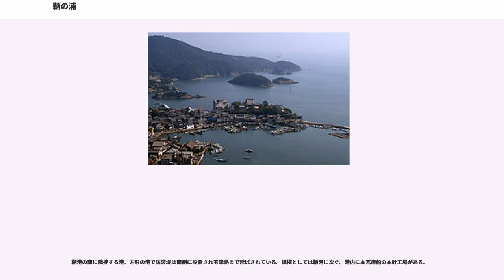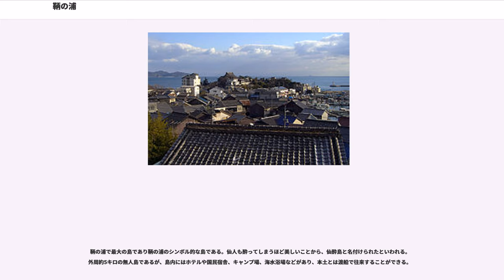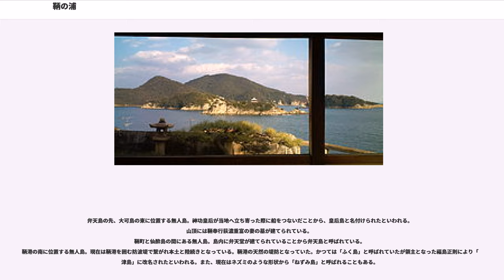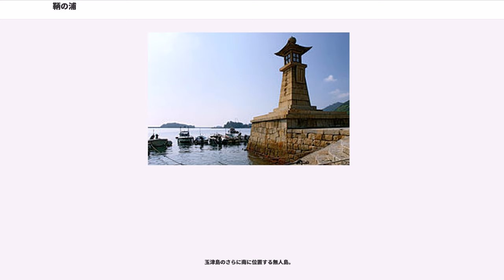鞆の浦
鞆の浦（とものうら）は、広島県福山市鞆地区の沼隈半島南端にある港湾およびその周辺海域。

現在は鞆港の港周辺の市街を含めた範囲も「鞆の浦」と呼ぶことも多いが、本来「鞆の浦」とは「鞆にある入り江」という意味であり鞆港を中心とした海域のことである。

沿岸部と沖の島々一帯は「鞆公園」として国の名勝および国立公園に指定されている。

鞆の浦周辺は、1925年に国の名勝「鞆公園」に指定された。また、1934年3月16日に国立公園として初の、瀬戸内海国立公園に指定された。そのため、国立公園指定当時の記念切手や絵葉書には、鞆の風景が描かれているものがある。なお、鞆の浦に含まれる島には仙酔島、つつじ島、皇后島、弁天島、玉津島、津軽島がある。

瀬戸内海の海流は満潮時に豊後水道や紀伊水道から瀬戸内海に流れ込み瀬戸内海のほぼ中央に位置する鞆の浦沖でぶつかり、逆に干潮時には鞆の浦沖を境にして東西に分かれて流れ出してゆく。つまり鞆の浦を境にして潮の流れが逆転する。「地乗り」と呼ばれる陸地を目印とした沿岸航海が主流の時代に、沼隈半島沖の瀬戸内海を横断するには鞆の浦で潮流が変わるのを待たなければならなかった。このような地理的条件から大伴旅人などによる万葉集に詠まれるように、古代より潮待ちの港として知られていた。また、鞆は魏志倭人伝に書かれる「投馬国」の推定地の一つともなっている。

鞆の浦の港町である鞆には古い町並みが残り、1992年には都市景観100選に、2007年には美しい日本の歴史的風土100選にも選ばれた。また、1927年に日本二十五勝の海岸景勝地として、「鞆の浦・屋島・若狭高浜」が選ばれた。江戸時代の港湾施設である「常夜燈」、「雁木」、「波止場」、「焚場」、「船番所」が全て揃って残っているのは全国でも鞆港のみである。江戸時代中期と後期の町絵図に描かれた街路もほぼすべて現存し、当時の町絵図が現代の地図としても通用する。そのような町は港町に限らず、全国でも鞆の浦以外には例がない。

2008年公開された『崖の上のポニョ』で、宮崎駿監督が構想を練った地として有名になり、映画・テレビドラマ等、映像作品のロケが増えている。

2017年11月には「福山市鞆町伝統的建造物群保存地区」の名称で8.6ヘクタールの区域が重要伝統的建造物群保存地区として選定された。

「吾妹子（わぎもこ）が見し鞆の浦のむろの木は常世にあれど見し人ぞなき（大伴旅人）」や「鞆の浦の礒のむろの木見むごとに相見し妹は忘らえめやも （大伴旅人）」等、759年に編纂された万葉集には鞆の浦を詠んだ歌が八首残されている。それ以前の鞆の成り立ちがどのようなものであったかは、はっきりしないが、遺跡の分布状況などから、弥生時代にはすでにある程度の集落が成立していた可能性が高いと考えられている。

平安時代初期には鞆近郊に静観寺、医王寺が創建され、備後国南部における布教の拠点となった。京都の八坂神社の本社である沼名前神社は平安時代の法令「延喜式」にも記載されている。これらを含め江戸時代までに狭い町並みに由緒ある寺が19か寺・神社大小あわせ数十社も建ち並んでおり、その繁栄ぶりが窺える。

一帯は渡辺氏の支配下にあった。

1336年（建武3年）には多々良浜の戦いに勝利した足利尊氏が京に上る途中この地で光厳天皇より新田義貞追討の院宣を賜る。南北朝時代には鞆の浦沖から鞆にかけての地域で北朝と南朝との合戦（鞆合戦）が幾度もあり、静観寺五重塔などの貴重な文化財が失われた。

戦国時代には毛利氏によって鞆中心部に「鞆要害」（現在の鞆城）が築かれるなど備後国の拠点の一つとなっていた。室町幕府15代将軍足利義昭は1573年に織田信長により京を追放された後、毛利氏などの支援のもと渡辺氏の援助で1576年に鞆に拠点を移し信長打倒の機会を窺った。伊勢氏や上野氏・大館氏など幕府を構成していた名家の子弟も義昭を頼り鞆に下向していたとされる。このことから「鞆幕府」と呼ばれることもある。また、前述のように足利尊氏が室町幕府成立のきっかけになる院宣を受け取った場所でもあるため、幕末の歴史家頼山陽は“足利（室町幕府）は鞆で興り鞆で滅びた”と喩えた。

尼子氏滅亡に際しては播磨国上月城より移送途中に誅殺された山中鹿之助の首級が鞆に届けられ足利義昭や毛利輝元により実検が行われた。この遺構として首塚が...